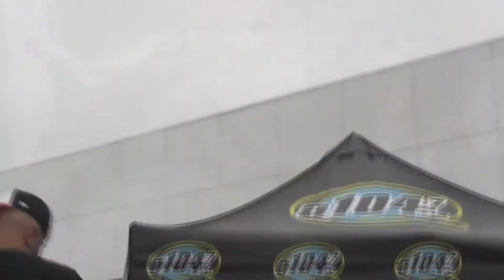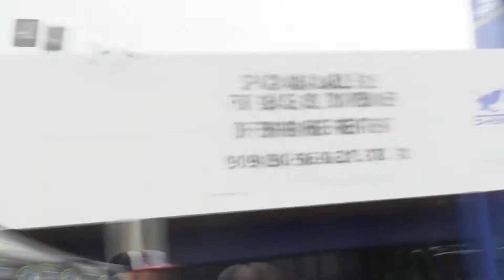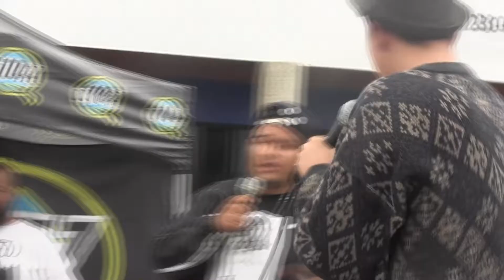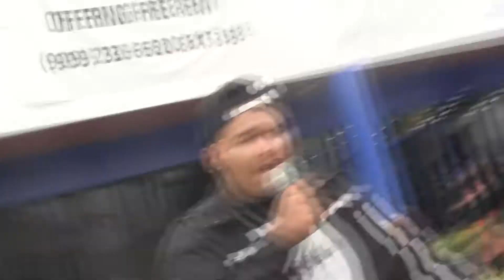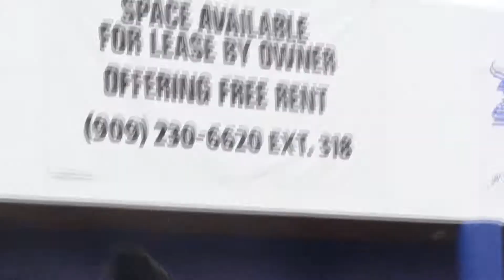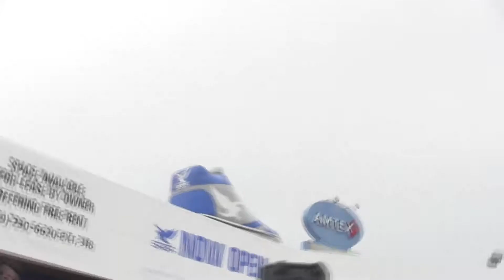chords at shiekh shoes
Hello World, Saturday August 2, my team chords.eyp along with other IE artists got the chance to preform for the opening of a Brand New Shiekh Shoes store , hosted by Chris Loos of Q104.7 fm. Please check the video out and dont miss our next event!!!